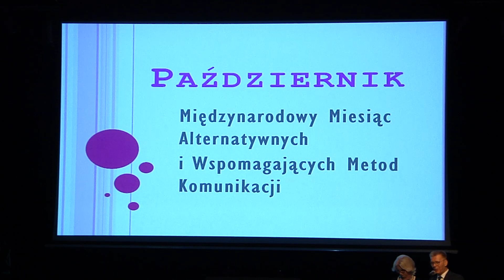Inauguracja VII Dni Osób Niepełnosprawnych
1 marca br. odbyła się inauguracja Dni Osób Niepełnosprawnych Powiatu Legionowskiego i Miasta Legionowo. Tym samym już po raz siódmy rozpoczęliśmy cykl wydarzeń kulturalnych, sportowych i społecznych, których celem jest integracja środowiska osób niepełnosprawnych z resztą społeczności lokalnej.